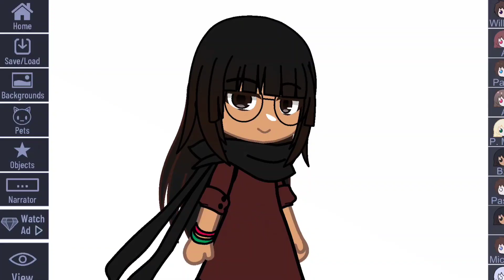"you don't look indian" no sound btw-